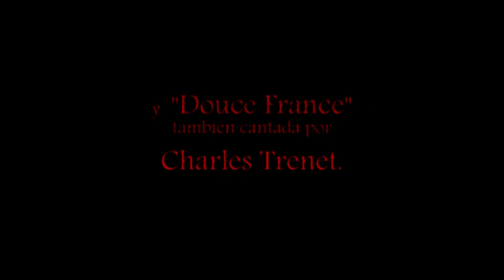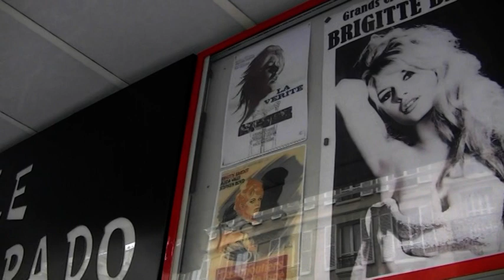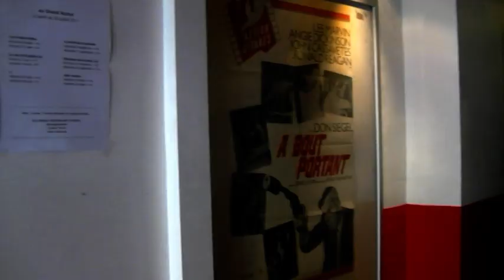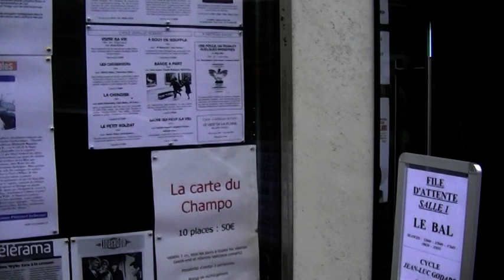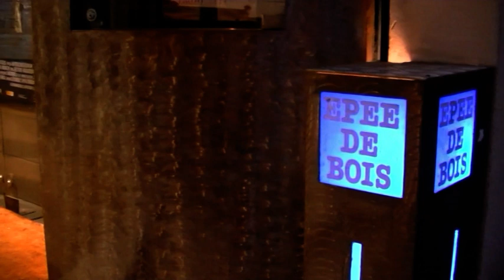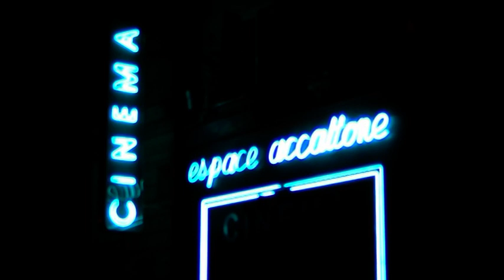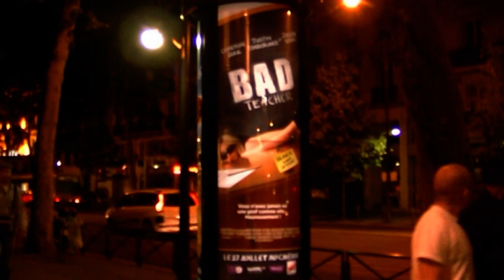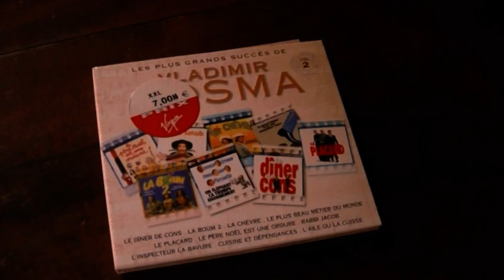LOS CINES DEL BARRIO LATINO DE PARIS.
LOS CINES DEL BARRIO LATINO DE PARIS SON ESPECIALES.
LA MAYORÍA PROYECTAN PELÍCULAS EN VO CONSERVANDO A LO LARGO DE LOS AÑOS UN GRAN PODER DE CONVOCATORIA.
SU DECORACIÓN Y LAS HISTORIAS QUE ATESORAN HACEN QUE SEAN DIFERENTES DEL RESTO DE CINES EUROPEOS.